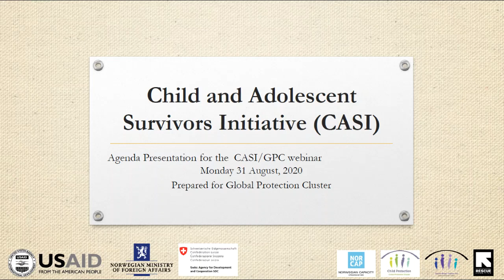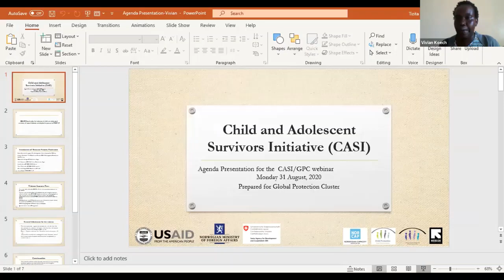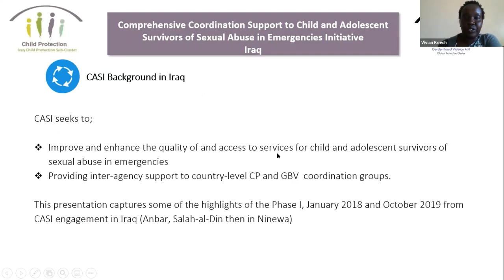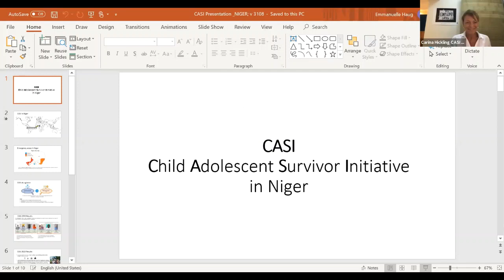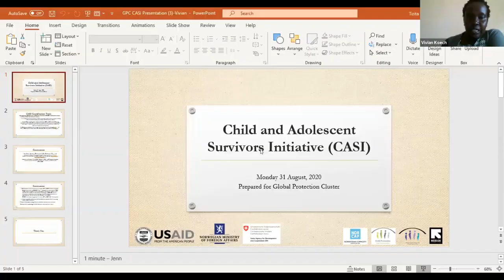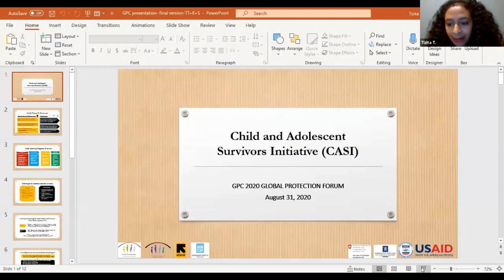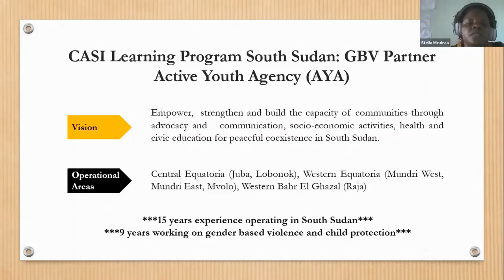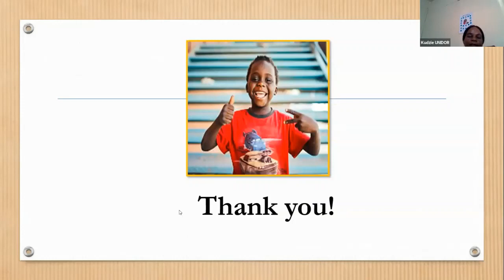GBV & Child Protection Coordination for Inclusion of Child & Adolescent Survivors of Sexual Violence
GBV & Child Protection Coordination for Inclusion of Child & Adolescent Survivors of Sexual Violence, and Adapted Responses during COVID-19

About:

Field Coordinators are key for effective collaboration between CP and GBV service providers. Coordinators support actors to address gaps, maximize coverage and minimize overlaps for child and adolescent survivors of sexual violence. This interactive webinar will inspire stronger CP and GBV coordination by sharing practical insights and lessons learnt (including the hard ones) for CP and GBV coordination in the field. In the evolving COVID-19 context, CP-GBV coordination is even more crucial.